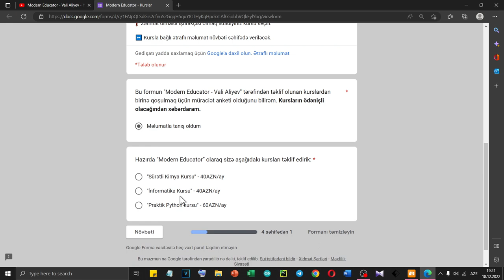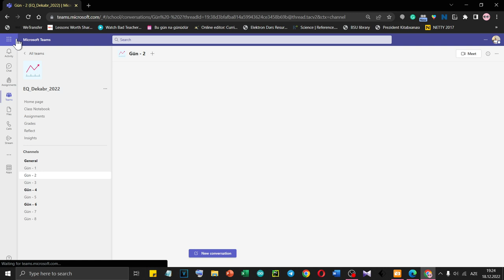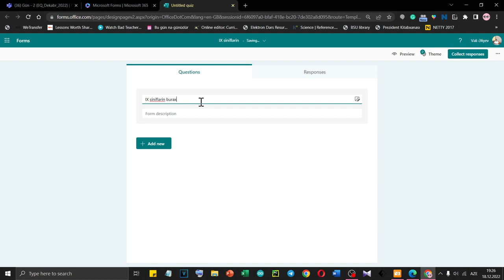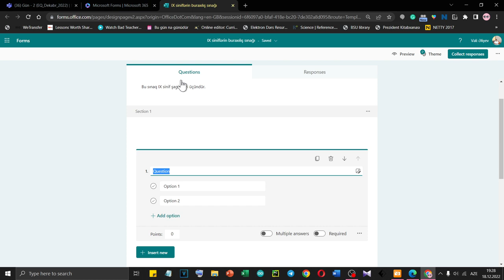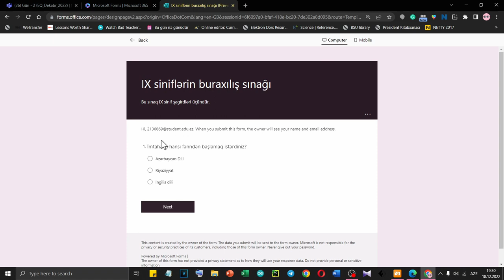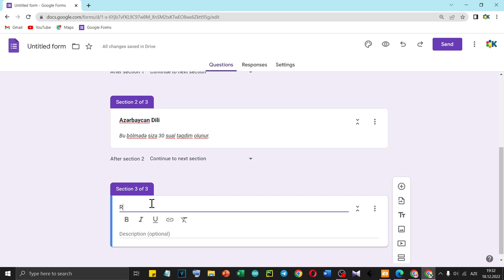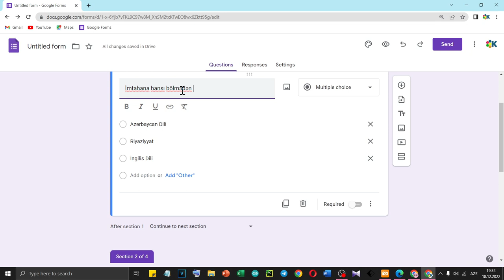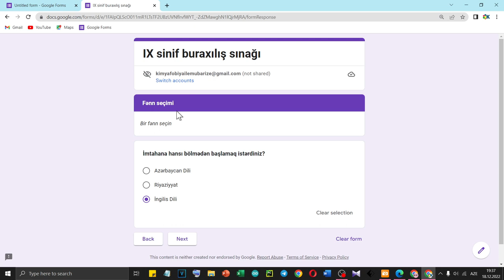Şaxələnmiş Google və Microsoft Formalarının Hazırlanması